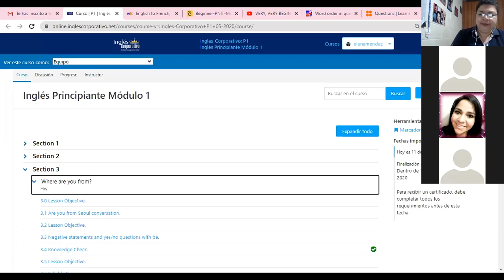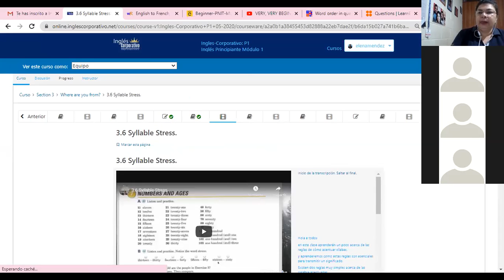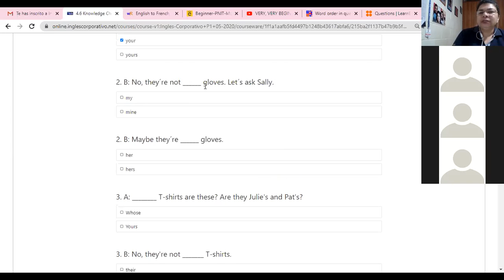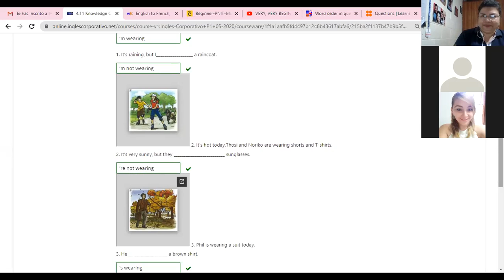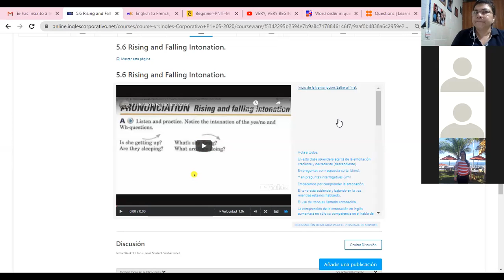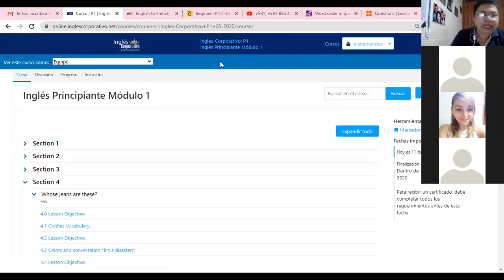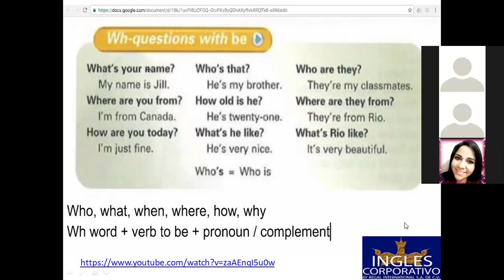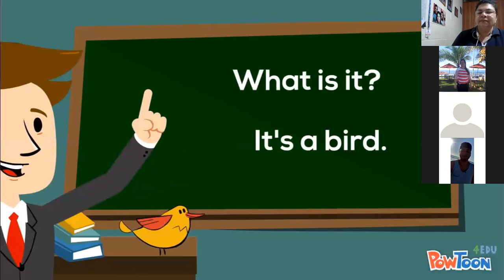Ingles Corporativo-Midterm Test-8-9pm PART 1